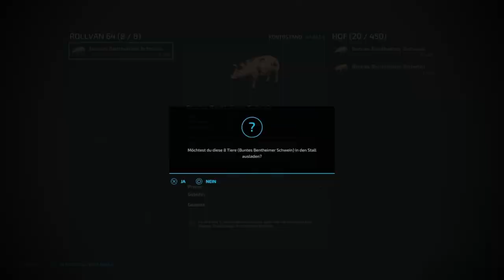LS22 🚜 BigFarm | Wir ERNTEN mit dem TARDIS XL 👍 45 | Let's Play | PS5 | NEU BARTELSHAGEN